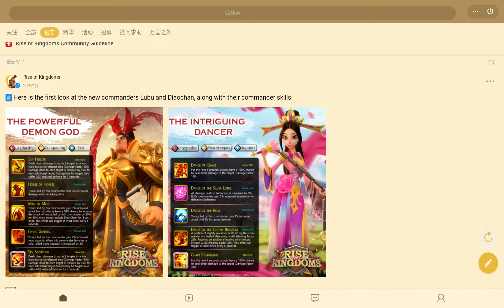万国觉醒 吕布&貂蝉 全面解读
来看看万国觉醒和真三国无双的梦幻联动
全新推出的武将组合：吕布 + 貂蝉
现已放出全部技能介绍
今天就来聊聊这套新组合目前的定位与目标人群